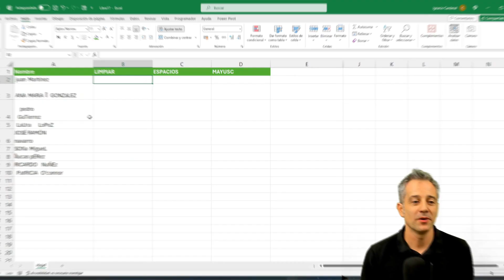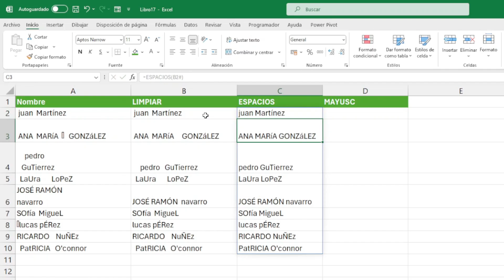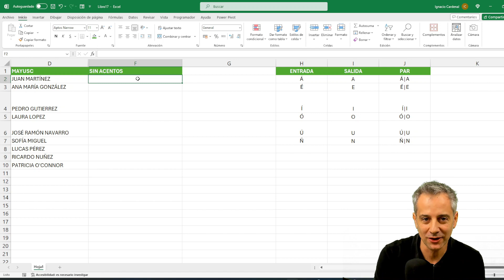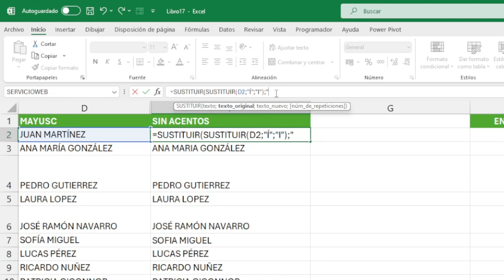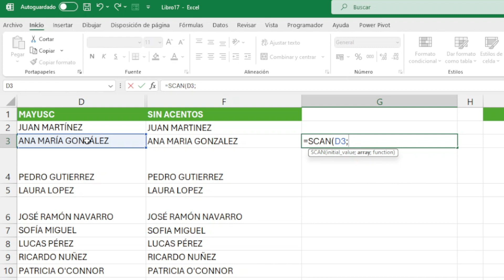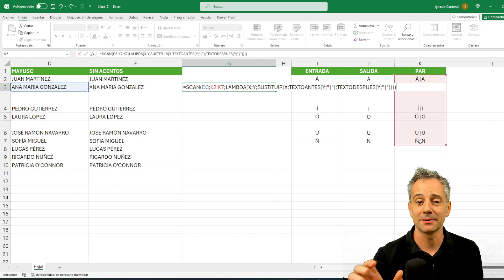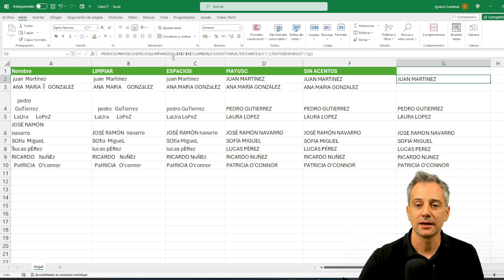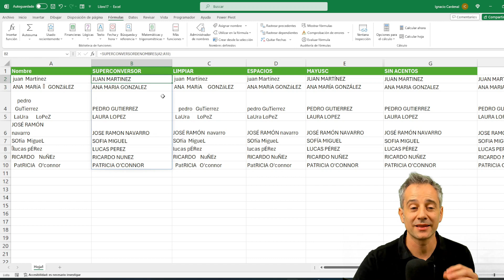LIMPIA TEXTOS EN EXCEL: Espacios, acentos y caracteres [2023]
¡Descubre cómo dejarla reluciente TUS DATOS con funciones de limpieza! En este tutorial te enseñaremos a utilizar las funciones LIMPIAR, ESPACIOS, SUSTITUIR y MAYUSC para que tus datos brillen con luz propia.

Aprenderás a eliminar esos molestos caracteres no imprimibles, espacios extra y acentos rebeldes que tanto caos generan en tus listados.

Además, te mostraremos cómo convertir textos a mayúsculas de forma eficiente y sin despeinarte. No te pierdas esta guía de limpieza de datos definitiva para que tu Excel luzca como el primer día.